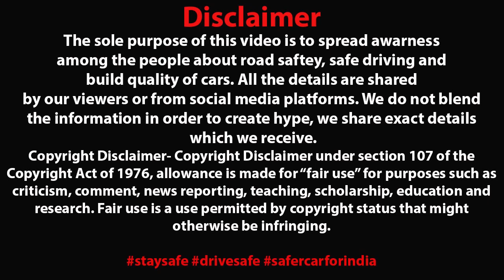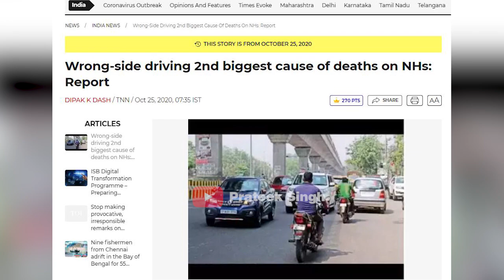WE STOPPED POLICEMAN FOR WRONG SIDE DRIVING 😨